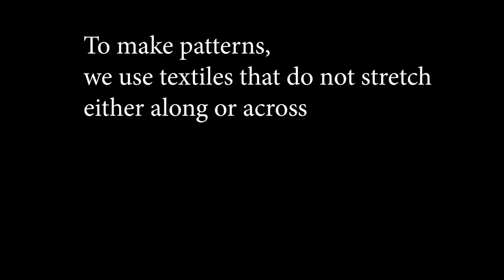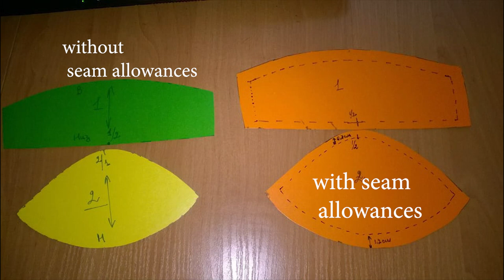😍MOULAGE TUTORIAL 😉 For a BRA CUP PATTERN